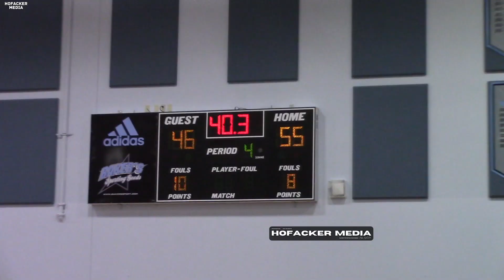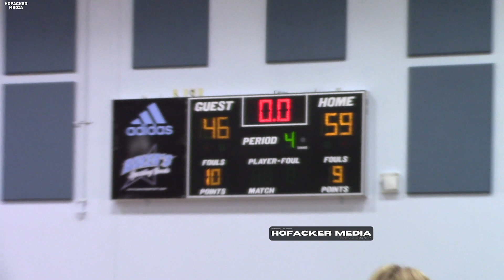Ponte Vedra Gave Fleming Island WORK!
In the last home game for the month matchup of Ponte Vedra Sharks on their home court against the Fleming Island Golden Eagles. Solid performances from Fleming Island's frontcourt of Antoine Sandy & Ahman (2022).

The 3 guard lineup for Ponte Vedra in Alex Madson (2021), Nathan Bunkosky, and Luke Pirris (2022) stole the show. Combined for 43 of the team's total 59 for the game.